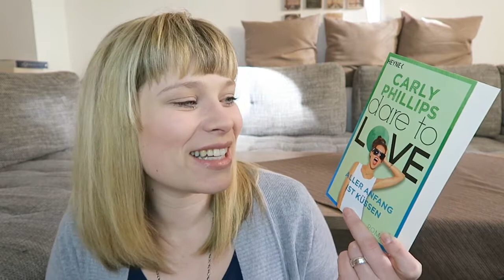Die letzten Drei - Dare to Love 7 // Maskierte Weihnachten// Everflame 2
Die Bücher:

Aller Anfang ist küssen - Dare to Love 7 - Carly Phillips

Ein Gratis Hörbuch von Audible: